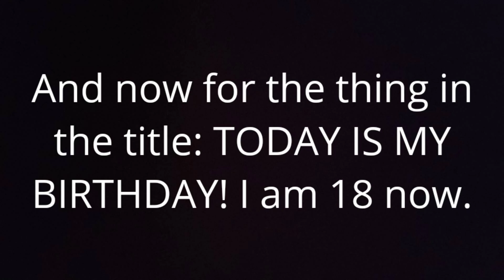Birthday and Explanation